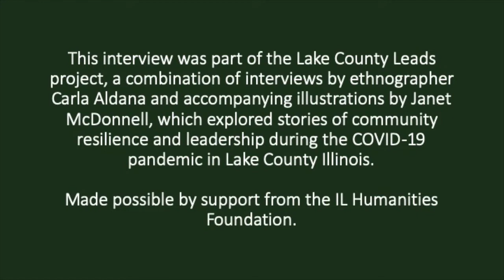Lake County Leads: Interview Excerpt with Sandra Lopez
Ethnographer Carla Aldana interviewed community leaders across Lake County to uncover stories of resilience, community care, and mutual aid during the COVID-19 pandemic. In this video clip of her interview with Round Lake Area Public Library's Head of PR and Community Engagement, Sandra Lopez, we learn about the power of partnerships in creating community resilience.